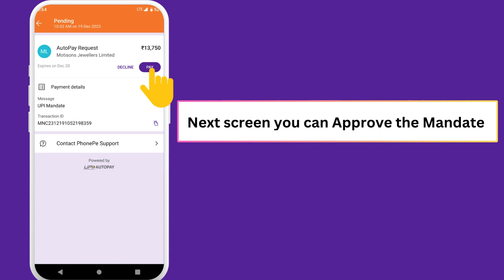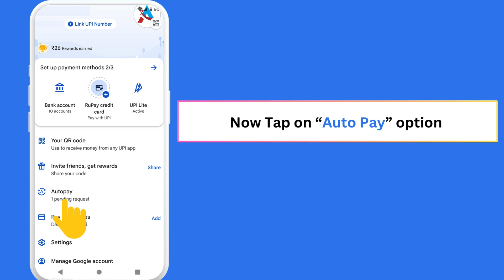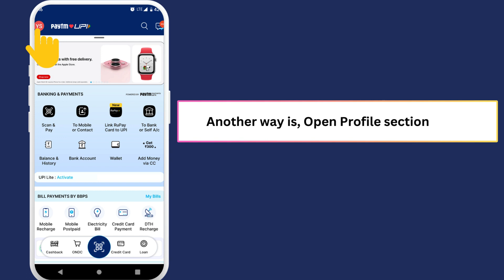How To Find IPO Mandate Request on PhonePe, Google Pay and Paytm - Step by Step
In this video, we will share step by step guide on how to check IPO Mandate request on PhonePe, Google Pay and Paytm. If you have applied IPO using any of these apps, you can watch this video to find your IPO Mandate request.